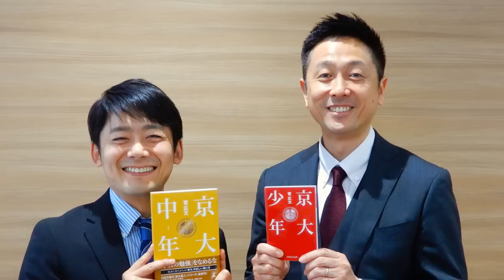【速報】「ロザン」が、お笑い業界の暗部とお笑い芸人の間の確執に関するショッキングな事実を明らかにします。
🤣「ロザン」が衝撃の告白！「霜降り明星」粗品 vs.「雨上がり決死隊」宮迫！業界の裏側に迫る！

👍 この動画が気に入ったら「いいね」ボタンをクリックして、チャンネルを購読して最新情報をお見逃しなく！コメント欄にはあなたの意見や予想もお待ちしています。共感や議論が広がることでしょう。